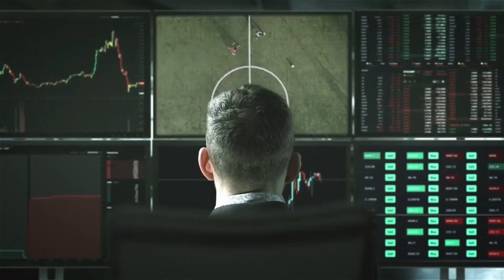PALMEIRAS SUPERIOR A GALO E FLAMENGO??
Invista em jogadores na K10!!Comece a investir com apenas R$ 20,00!!